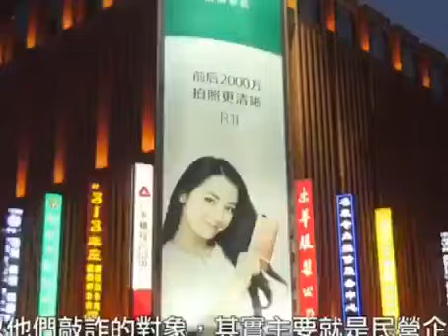很多人认为中国民营企业家普遍有原罪，指责他们行贿官员、官商勾结。实际上，大多数企业家都是被迫行贿，因为整个营商体制就是一个逼良为娼的体制，每个人都难以维持尊严，也没有人有安全感。王瑞琴几分钟的讲述，就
很多人认为中国民营企业家普遍有原罪，指责他们行贿官员、官商勾结。实际上，大多数企业家都是被迫行贿，因为整个营商体制就是一个逼良为娼的体制，每个人都难以维持尊严，也没有人有安全感。王瑞琴几分钟的讲述，就说清了这个环境的本质。